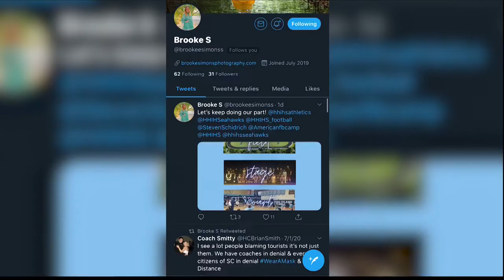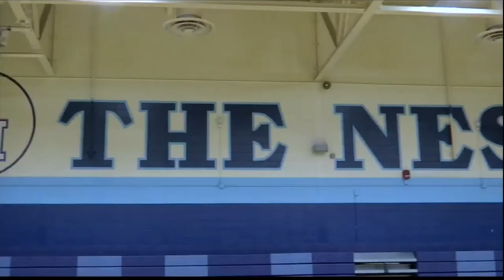Hilton Head Island High School students inspire peers to wear masks